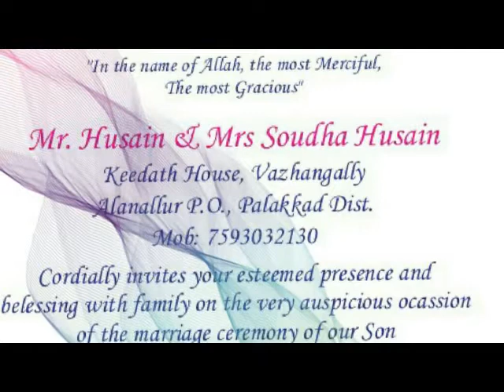MALAPPURAM WEDDIND ANNOUNCEMENT